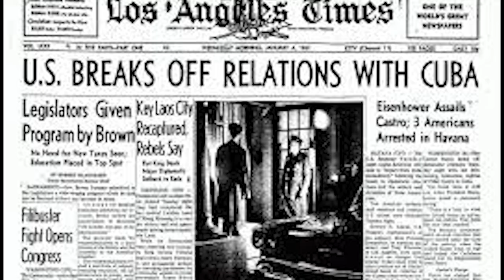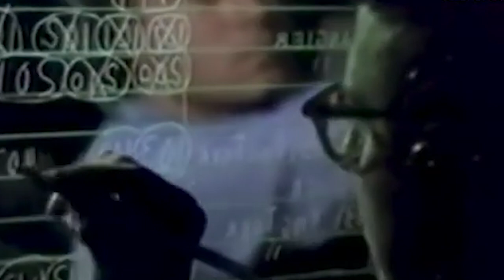Brigada 2506 | El dia que los cubanos fueron abandonados por Kennedy | Boris Sancho Hablando Claro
La Brigada de Asalto 2506 es el nombre dado a un grupo de combatientes exiliados cubanos anticastristas entrenado y equipado por la CIA y formado en 1960 para intentar derrocar al régimen de Fidel Castro. La brigada fue uno de los principales participantes en la Invasión de la Bahía de los Cochinos, y fue derrotada completamente por las Fuerzas Armadas de Cuba en abril de 1961, en Playa Girón, actualmente en la provincia de Matanzas, Cuba.

En mayo de 1960, la CIA comenzó a reclutar exiliados cubanos anti-castristas en el área de Miami. Para la mayoría de los reclutas, el entrenamiento de infantería se realizó en una base de la CIA llamada JMTrax cerca de Retalhuleu en la Sierra Madre, ubicada en la costa del Pacífico de Guatemala.

En noviembre de 1960, con 430 hombres en entrenamiento, se eligió a los líderes del grupo, que fue llamado Brigada de Asalto 2506, usando el número de membresía de Carlos (Carlyle) Rafael Santana Estévez, quien había muerto por accidente durante el entrenamiento en septiembre de 1960.​

Las tropas originariamente estaban siendo entrenadas para afrontar una larga guerra de guerrillas, y eventualmente formar un gobierno provisional que sería apoyado en forma directa por el ejército norteamericano, pero la administración de Kennedy finalmente decidió utilizarlos como fuerza de choque en abril de 1961, desencadenando la desastrosa operación de Playa Girón.

En su gran mayoría exiliados cubanos con fuertes sentimientos anticastristas, otros ex- oficiales del régimen de Batista, otros demócratas anticomunistas, y muchos identificados con las ideas patrióticas que rechazaban los nexos de cuba con la antigua Unión Soviética.​

Los principales comandantes fueron:

Manuel Francisco Artime Buesa: Líder político
José Alfredo 'Pepe' Pérez San Román: comandante militar
Erneido Andrés Oliva González: segundo al mando militar
Manuel Villafaña Martínez: comandante de la fuerza aérea
Alejandro del Valle Marti: 1.º batallón
Hugo Sueiro Rios: 2.º batallón de infantería
Noelio Montero Díaz: 3.º batallón
Valentín 'Pipo' Bacallao Ponte: 4º batallón (blindado)
Ricardo Montero Duque: 5.º batallón de infantería
Francisco Montiel (Maciera) Rivera: 6.º batallón de infantería
Roberto Pérez San Román: Batallón de armas pesadas
Ramon J. Ferrer Mena: Jefe de personal
Enrique Ruiz Williams Alférez
Higinio Nino Díaz Ane

Se conocen cerca de 2,680 nombres de miembros de la brigada. Aproximadamente de 1,330 hombres viajaron en la fuerza marina, de los cuales 1,297 hicieron tierra efectivamente en Cuba, más un adicional de 177 paracaidistas aerotransportados. Se han estimado bajas de aproximadamente 114, ahogados o muertos en acción, y 1,183 fueron capturados, juzgados y aprisionados. Varios simpatizantes individuales a las políticas de los Estados Unidos eventualmente negociaron $53 millones de dólares en comida y medicamentos por la liberación y repatriación de los prisioneros de la Brigada hacia Miami el 23 de diciembre de 1962. El 29 de diciembre del mismo año, el Presidente de los EE. UU. John F. Kennedy fue el anfitrión de la ceremonia de retorno para los veteranos de la Brigada 2506 en el Orange Bowl en Miami. Algunos de sus miembros fundaron la Asociación de Veteranos de la Brigada 2506 que controla el Museo y Biblioteca Bahía de los Cochinos en Miami.

La Brigada contaba con la élite de las fuerzas aéreas de Cuba, compuesta por expilotos de la Marina de Guerra, Fuerza Aérea y Ejército. En la parte civil de la Fuerza Aérea de Liberación "FAL", los pilotos de los aviones de transporte provenían de las líneas aéreas comerciales como Cubana de Aviación, Aerovías Q; algunos de ellos tenían un promedio de 20000 horas de vuelo. Ellos volarían obsoletos aviones bimotores C-46 y cuatrimotores C-54 dados de baja tras la Segunda Guerra Mundial.

Tambien puedes hacerte miembro del canal y apoyarme para seguir creciendo y haciendo contenido como este.